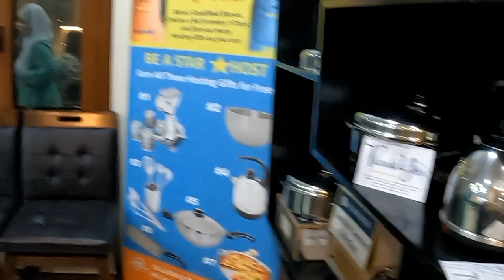Unang set for Cookingshowcase by CHEF Diane#saladmaster